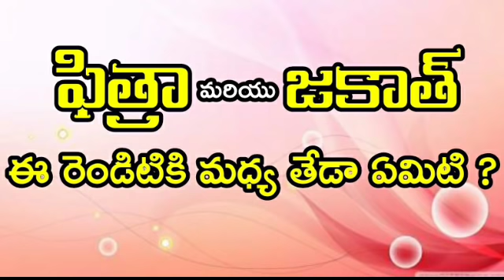ఫిత్రా అంటే ఏమిటి ?